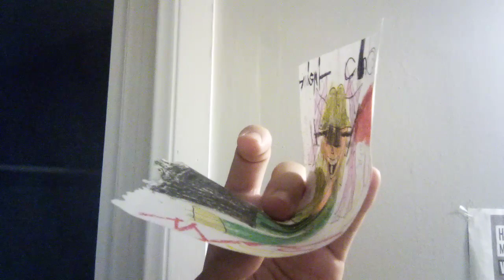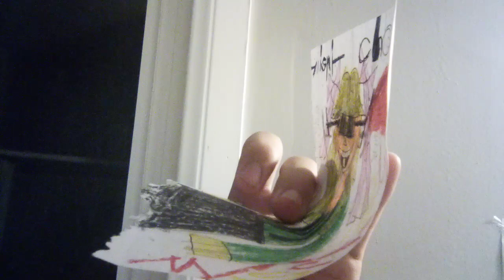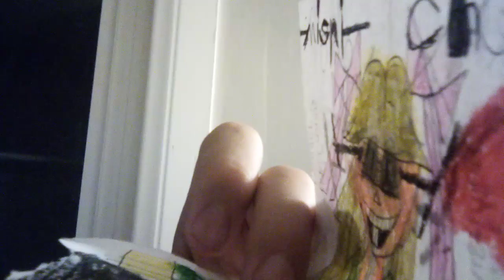Misri Choi (Prepare for Tomorrow the movie) (Karaoke Soundtrack)